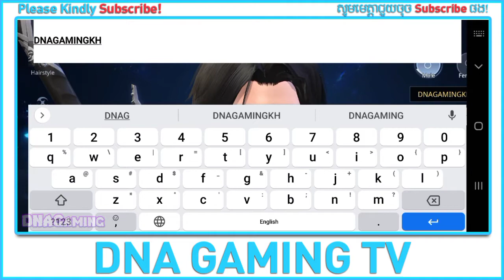ABYSSWALKER | FØRSTE SPILL (FIRST PLAY) | ANDROID / IOS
🎮 ABYSSWALKER 🎮

🎯 Am Vandre gjennom en post-apokalyptisk verden som har blitt ødelagt av Scale Disease, der fryktelige skala-lignende funksjoner vil spre seg i hele kroppen. I tillegg til viruset lurer uetiske menneskelige eksperimenter og konspirasjoner i mørket. Når helvete bryter løs, hvilken vei vil du velge?

✅ Immersive World
-Opplev en post-apokalyptisk cyberpunk-verden, der teknologi møter fantasi.
-Nyt fantastisk grafikk laget med Unreal Engine 4.

✔️ BLI HOS OSS (STAY WITH US)

DNA GAMING KH
dna gaming kh
pubg new state
PES 2021
PES Mobile 2021
PES 2022
games
car games
free games
racing games
online games
shooting games
fighting games
girl games
zombie games
games for girls
games download
car racing games
puzzle games
bike games
multiplayer games
driving games
game online
fun games
action games
cool games
adventure games kids games
play games
best games